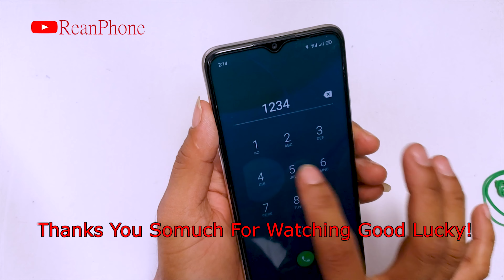Restore Oppo A15 Battery Error Replacement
restore
restoration
restoration phones
rebuild broken phone
restore Iphone
repair
Rebuild broken phone
Screen replacement
screen replacement price
restore samsung
restore nokia
restore Oppo
phone all
how to broken Screen
broken Screen
restoration iphone
old phone
samsung old
iphone old
oppo old
nokia old
old broken phone
restoration old
restoration nokia old
restoration old
repair samsung
repair nokia
repair iphong
repair lg
repair old
restoration vivo
destroyed
phone
mobile restoration
tool restoration
disassembly
samsung disassembly
nokia disassembly
oppo disassembly
vivo disassembly
huawei disassembly
oppo new
samsung new
iphone new
vivo new
phone new
restore phone new
vivo restore
oppo restore
how to
rebuild
repair
broken phone
restore phone
phone restoration
broken
destroy phone
iphone
apple
iphone restoration
destroy iphone
rebuilding
cell phone
mobile phone
smartphone
destroyed phone
broken screen
restoration mobile
restored
restoring
tool restoration
restoration destroyed phone
restoration samsung
mobile restoration
restore smartphone
old broken phone
abandoned phone
restoration videos
rebuild broken phone
awesome restoration
restorations
perfect restoration
iphone restoration
mobile restoration
broken phone
restoration old phone
destroyed phone
destroyed phone restoration
restoration phones
repairing
restored
jaiphone
diphone
SAMSUNG Galaxy A7-2018
Xiaomi
Redmi 9A
Huawei p20 pro
realme C12

Broken